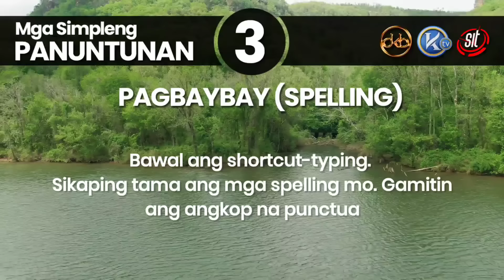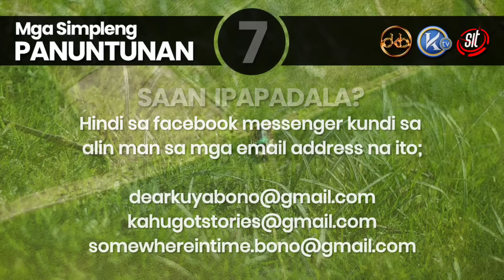REGRETS | Kuwento ni Maris | DKBY3-003